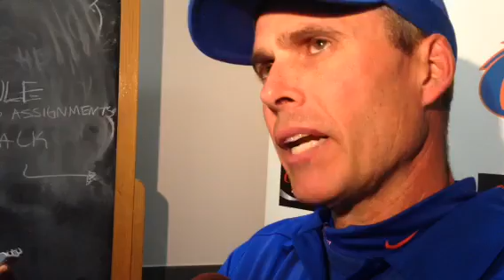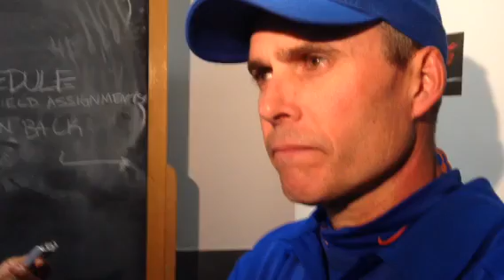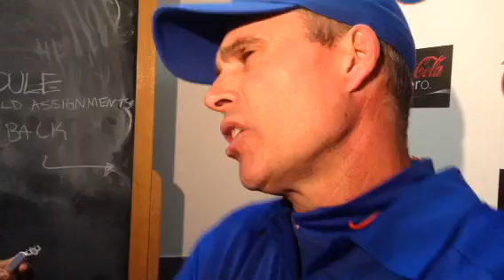Chris Petersen, San Diego State postgame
Boise State football coach Chris Petersen's postgame press conference after the San Diego State game.